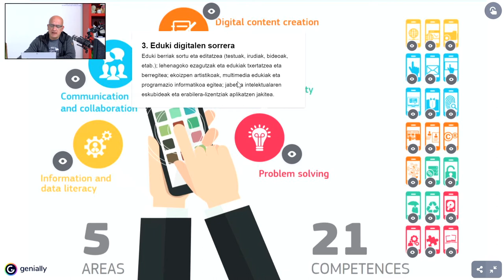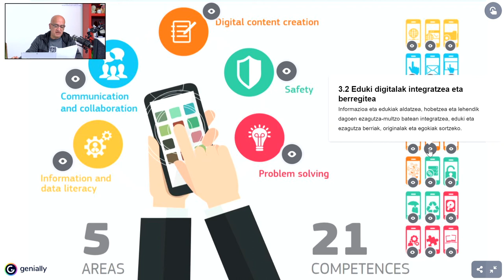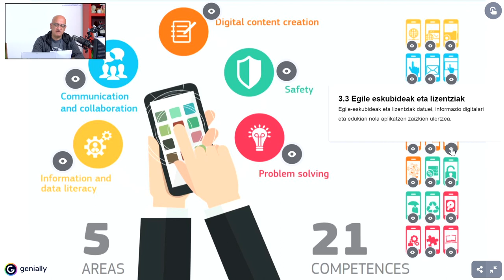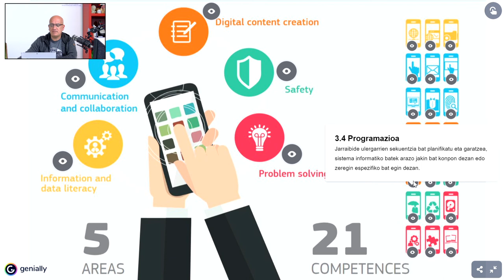Ikaslearen Gaitasun Digitalak: 3. Eduki digitalen sorrera